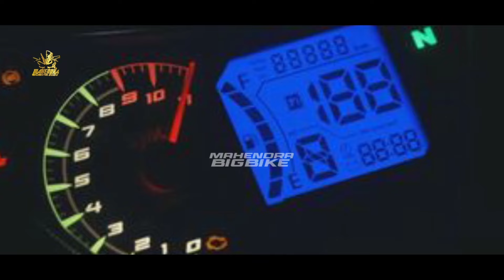BERMESIN HONDA PCX❗SKUTIK BARU 20 JUTA AKAN HADIR DI INDONESIA?? AEROX | NMAX | SCOOPY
FAZZIO 2024 |